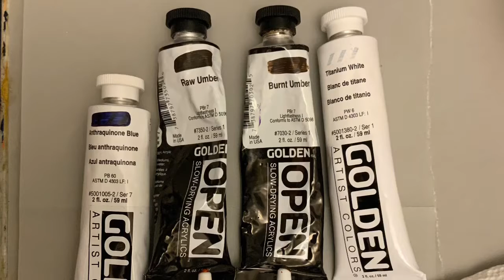Art Camp Day 3: Acrylic Underpainting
This is a continuation of Day 2. Using the same still-life set-up I demonstrate how to create an acrylic underpainting. I decided to complete an exercise that I wouldn’t normally be able to do in the classroom. Hope you enjoy it and come back to watch me complete the final layer in oil.